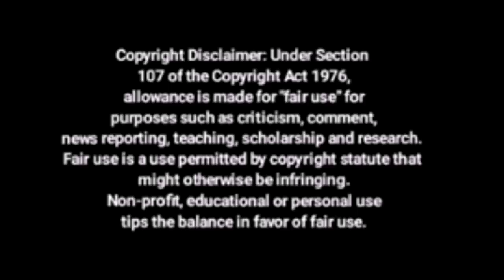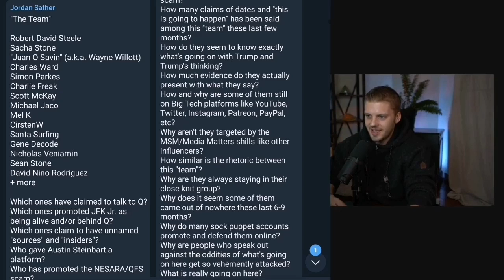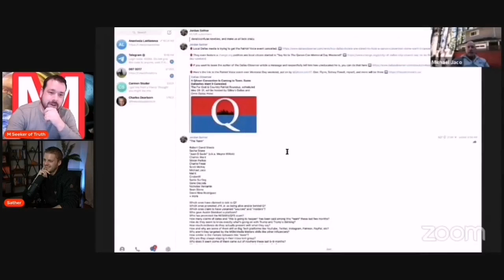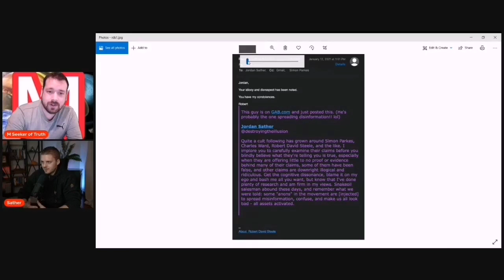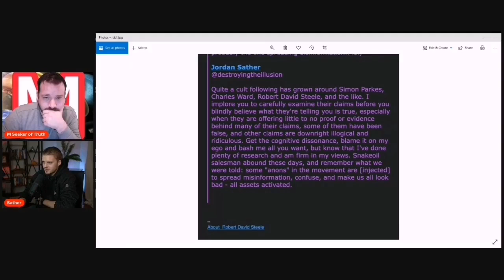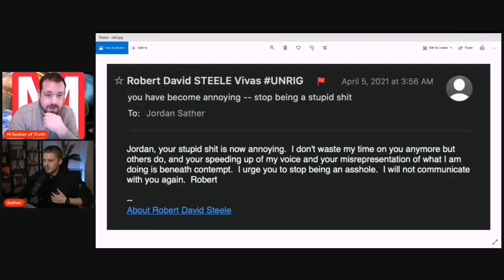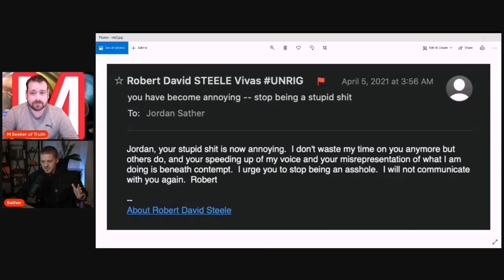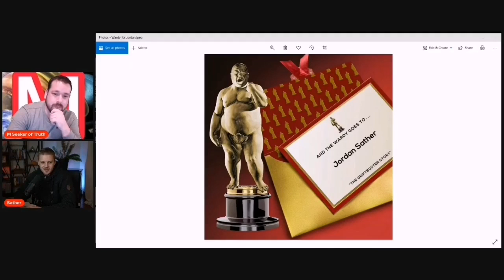M interviews Jordan Sather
Jordan Sather questioned the secondary MSM circuit of 'truthers' like myself, for grifting and pushing misinformation

He has been attacked by notable names in the movement since, much like myself

His reason for doing this, is because he believes they are damaging the movement and people's mental health